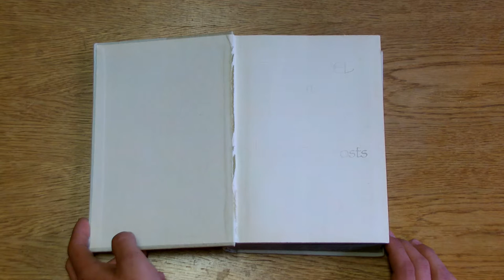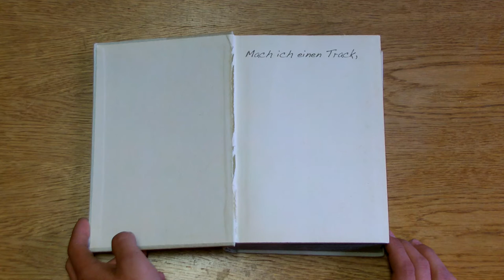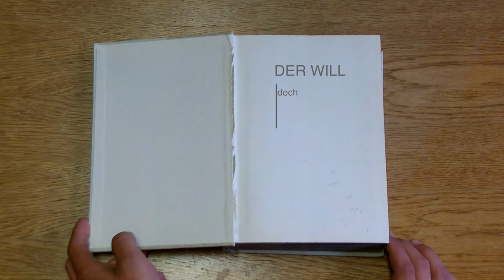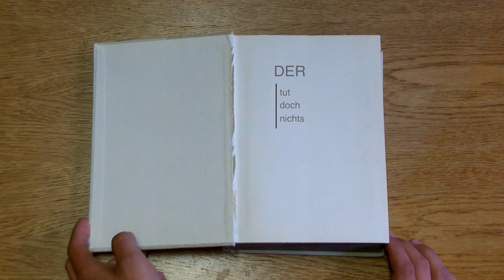Das Spiel - Naomi Sample & the Go Go Ghosts (Der Song zum Würfelspiel)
Eine Strophe von Timmo LaBouche, eine Strophe von Nolde Europa und eine Strophe von Naomi Sample... Fertig ist die erste Ballade der Band "Naomi Sample & the Go Go Ghosts"... Das sonst so textfaule Trio haut erstmals einen Schüttelrei  nach dem anderen raus und promotet damit ein längst Moos angelegtes Produkt...

Bisher nur exklusiv als Käufer von "Naomi Sample & the Go Go Ghosts - Das Würfelspiel" zu hören gewesen und jetzt in der Mitsingversion auch bei Youtube zu bestaunen... "Das Spiel"... Bei Interesse kaufen Sie sich das Würfelspiel auf Musikfladen...